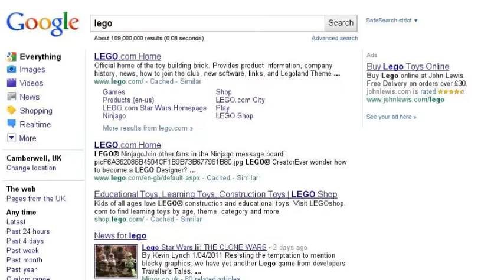Fallout and lego